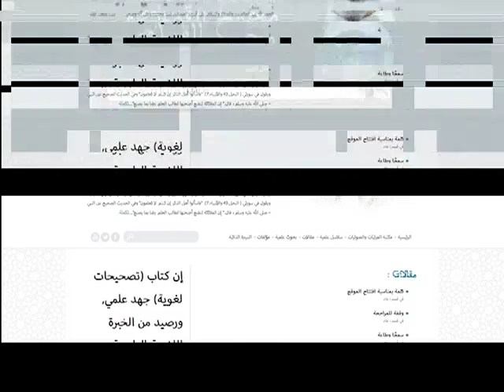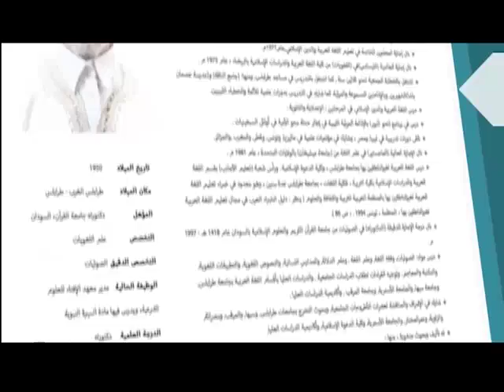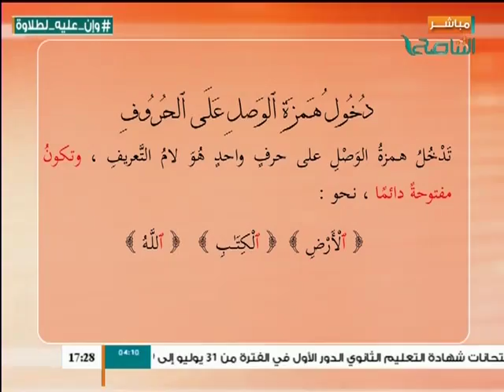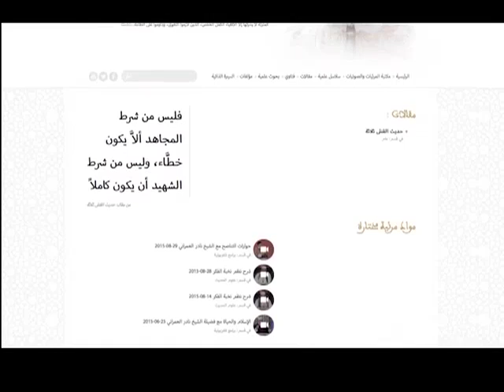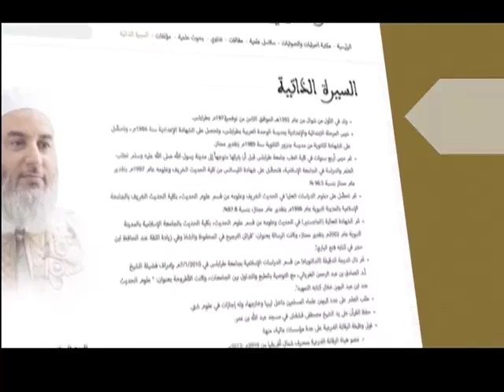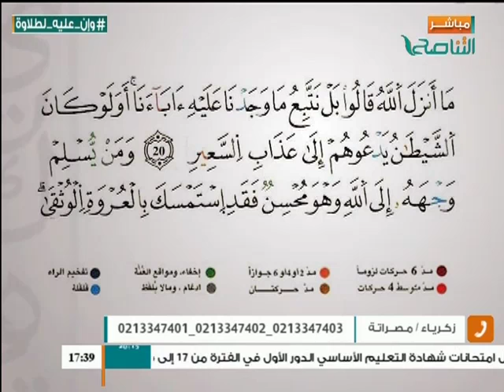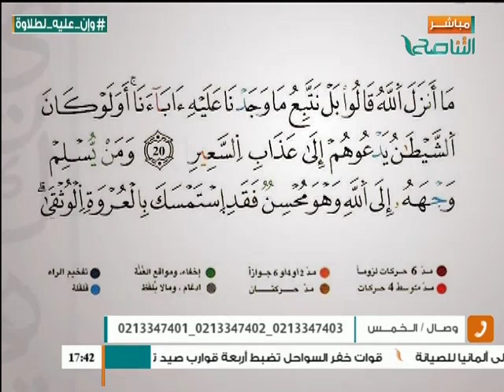وإن عليه لطلاوة : مراجعة همزة الوصل مع الشيخ الفيتورى غانم 29-5-2016